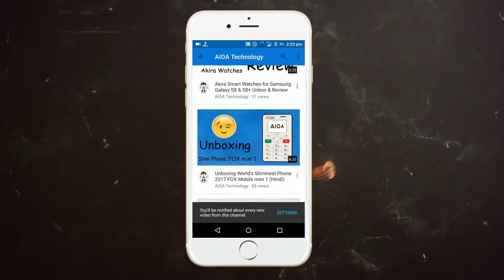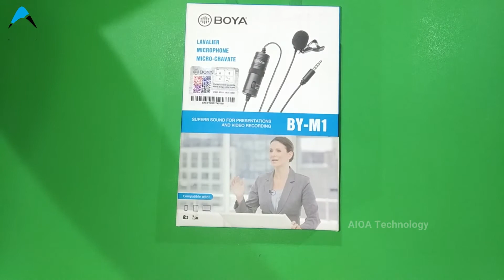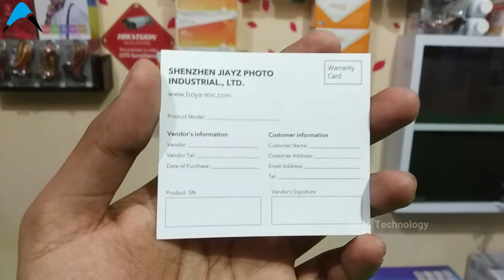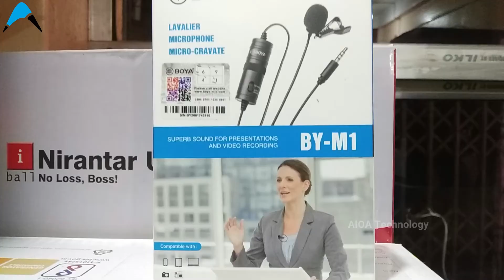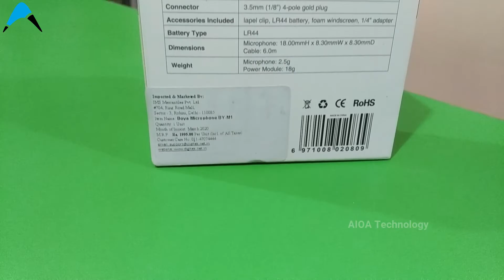BOYA BY-M1 Mic Unboxing and Review | How to Use BOYA BY-M1 Mic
Hello Friends,
Welcome to AIOA Technology, This video will show you BOYA BY-M1 Mic Unboxing and Review | How to Use BOYA BY-M1 Mic